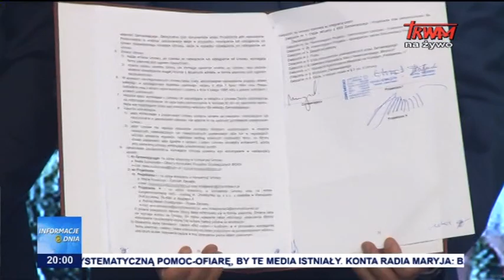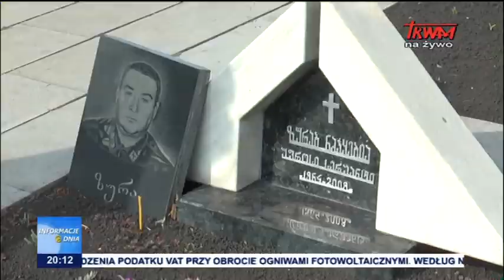Informacje Dnia 07.08.2018 [20.00]